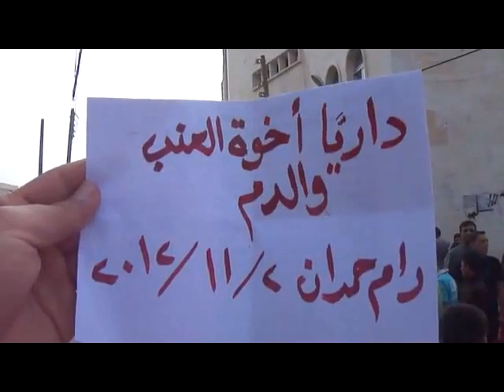شام ادلب رام حمدان ثورة الاحرار داريا أخوة العنب والدم نحو عدالة دولية 2 11 2012 جـ1